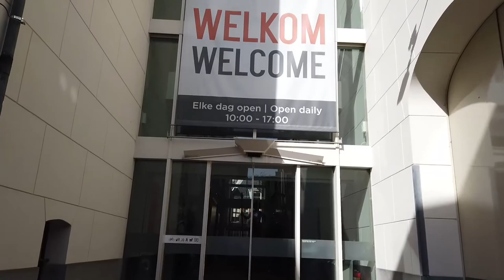Walking around Amsterdam - Niederlande